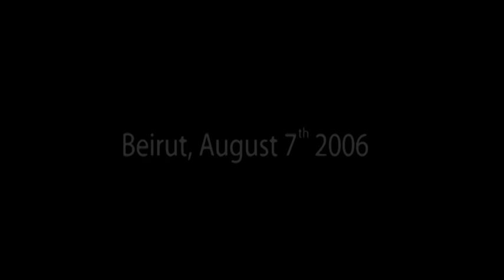Short Memory - Zakira Kassira -Trailer - Marwan Khneisser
"Short Memory" is an award winning short film selected in numerous international Film Festivals and broadcasted on three TV channels. The short film tells the story of two Children playing inside a building in Beirut during the second Lebanon war in the summer of 2006.

Festival Selection:
Selections:

- Clermont-Ferrand international Film Festival. France. 2011.
- Odense International Film Festival, Denmark, 2011.
- Vancouver International Film Festival, Canada, 2011.
- Milano International Film Festival, Italy, 2011.
- Asiana International Short Film Festival, South Korea, 2011
- Encounters Bristol International Film Festival, England, 2011
- Rio de Janeiro International Short Film Festival, 2011
- Tri Continental Film Festival, South Africa, 2011.
- Abu Dhabi Film Festival, 2011
- New York City International Film Festival, 2011.
- San Giò Verona Video Festival, Italy, 2011
- DaKINO International Film Festival, Romania, 2011
- La Boca del Lobo International Short Film Festival, Spain 2011
- Festroia Internacional Film Festival, Portugal, 2011.
- Festival de Cine Internacional de Ourense, Spain, 2011.
- Mediterranean Festival of New Filmmakers. Greece. 2011.
- San Sebastian International Human Rights Film Festival, Spain. 2011.
- Festival Internacional Cineposible de Extremadura, Spain, 2011.
- Arab Shorts Festival, Goethe Institute, Cairo, 2011
- Lebanese Film Festival. Lebanon. 2010,
- "In The Palace" International Short Film Festival, Bulgaria, 2011.
- FILMETS Badalona Film Festival, Spain, 2011,
- Festival du Monde Arabe de Montréal, 2011
- Curtocircuito International Short Film Festival, Spain 2011.
- "A Film For Peace" International Festival, Italy 2011.
- Human Rights Film Festival of Barcelona, 2011.
- Festival Internacional de Cortometrajes de Torrelavega, Spain, 2011.
- Concorto Short Film Festival, Italy, 2011.
- Adana Golden Boll Film Festival, Turkey, 2011.
- Anominul International Film Festival, Romania, 2011.

Awards:
"Best Short Film" Young Jury's Grand Award, Rio de Janeiro International Short Film Festival
UNICEF Award (17th San Giò Verona video Festival)
Best Editing (17th San Giò Verona video Festival)
"Boccalino d'Oro" Award for Peace (Locarno International Film Festival, Independent Critics 2011)
"Canal Extremadura TV" award (Festival Internacional Cineposible)

TV Broadcast:

- TV5 Monde
- CinéCinema
- Canal Extremadura

Original title: Zakira Kassira
English title: Short Memory
Year of production: 2010
Country of production: Lebanon
Genre: Fiction
Theme: Drama / Historical
Running time: 8mn 47sec

Main Cast:
Sean Aoun
Karine Aoun
Wissam Bechara
Nidal hindaoui
Caroline Assio

Crew:
Director, Screenwriter, Editor, DoP, Producer:
Marwan Khneisser

Art director, Assistant Director, Script Supervisor:
 Hala Abou Zaki

Music Composer, Sound Design: Karim Khneisser
 Karim Khneisser

Distributor:
KurzFilmAgentur Hamburg e.V.